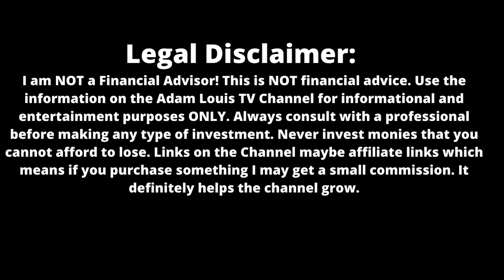SNDL PRICE PREDICTIONS - COULD BE BIGGER THAN AMC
►AWESOME CRYPTO & STOCK T-SHIRTS

SNDL PRICE PREDICTIONS
Sundiial Growers (SNDL) has enjoyed great earnings and acquisitions lately.  They're poised to break out to over $1/share which might trigger a short squeeze.

Webull Exchange
Buy Stocks AND Crypto easily! and we both get some free stocks valued up to $2,300.

Crypto (dot) com
Buy Crypto Easily! Use my link

(You'll get $10 USD in FREE Bitcoin when you buy or sell $100 or more in Crypto):

Ledger Hardware Wallet - Be Smart! Be Safe!
Make sure you keep your Crypto safe by storing it in a hard wallet. Don't leave your Crypto on a trading platform! It's a hard wallet that's easy to set up and easy-to-use.

AWESOME CRYPTO T-SHIRTS - Lightning fast delivery!
Support your favorite Crypto.
Crypto T-Shirts make a great gift!

AWESOME STOCK MARKET T-SHIRTS - Lightning fast delivery!
Support your trading efforts.

We are a growing Community!

Please consider tipping the Channel.  It helps me to bring more quality content to you on a regular basis.

Bitcoin Address
bc1qg66l7e72prad6nqnlwmh9wru0w85xn8x9cthgt

Etheum Address
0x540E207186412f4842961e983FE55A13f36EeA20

qr6k3ctsepks5fya52pnmwqynw2aqmkr3ymev8w4e2

Shiba Inu Address
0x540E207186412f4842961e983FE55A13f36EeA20